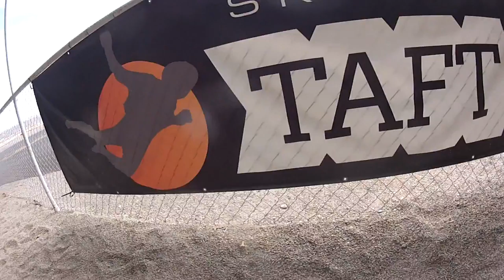Lizbeth Hernandez Skydive Taft.